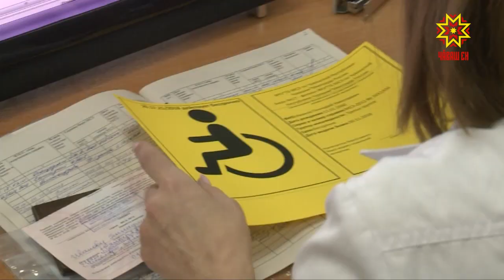Сотрудники чебоксарского отдела ГИБДД провели рейд по столичным парковкам.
Кто действительно паркуется под знаком для инвалидов, узнавала наша съемочная группа.